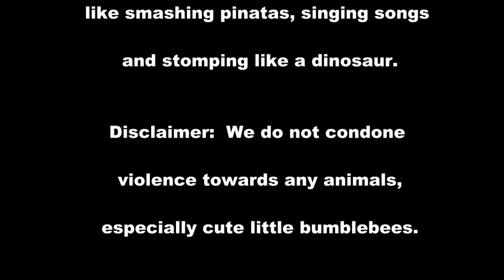The Life of Riley: Pinatas & Playgroup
I decided to take a week off of the Riley Lego series and make a video that was requested.  The first bit is video of Riley beating the snot out of a pinata at a friends birthday.  The second part is Riley at playgroup with my cousins kids(the one in the striped sweater).  It was nice for Riley to finally meet them.  The intro and outro music can be found